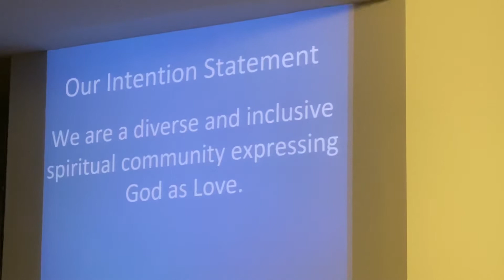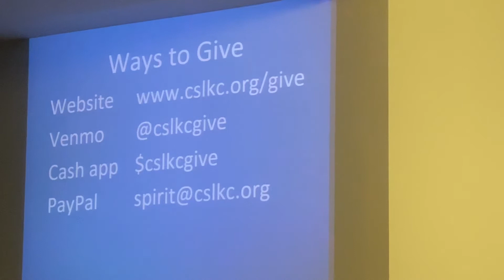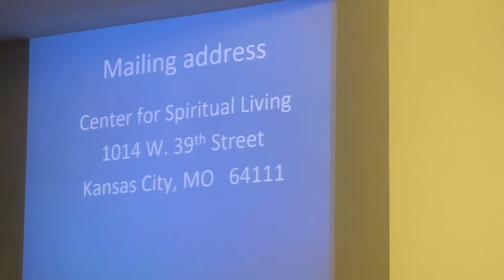CSLKC SUNDAY CELEBRATION 02-21-2021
Spiritual Director: Rev. Mike Irwin
Musical Director: Lee Langston
Music Team: Mark Hayes (piano), Paul Roberts (keys), Doug Auwarter (drums), Ben Tervort (bass)
Presider: Melynda Little
Practitioner: Mark Hayes
Recording: Natasha Ria El-Scari

Thank you for viewing. Please consider supporting this ministry below.

“We are a diverse and inclusive spiritual community expressing God as Love.”